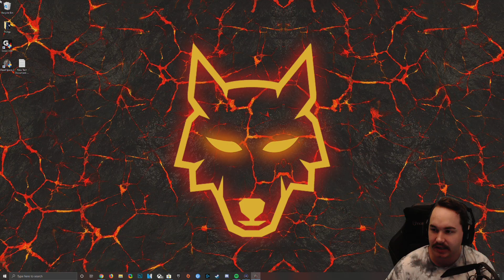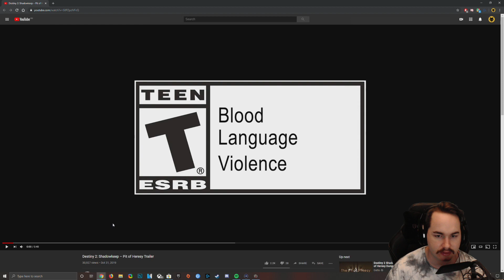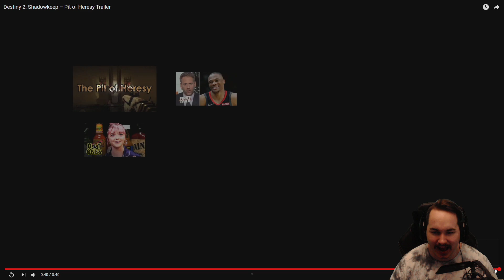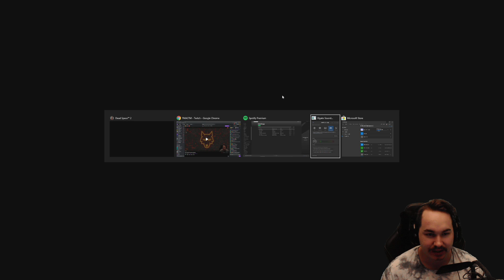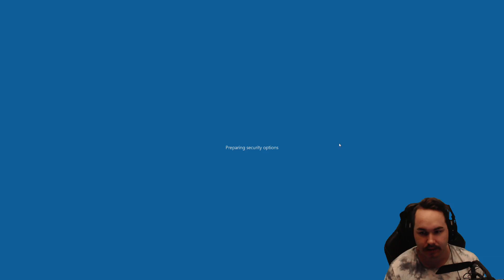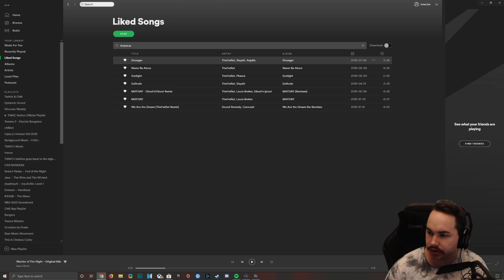Let's Play Dead Space 2 - Part #3 | TMACTM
TMAC's let's play of Dead Space 2. All content was streamed live on Twitch.